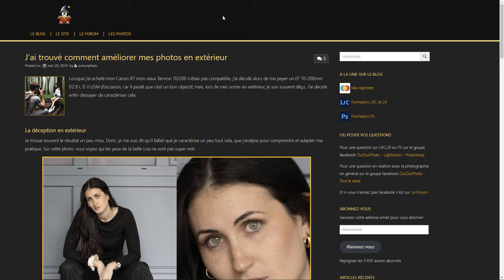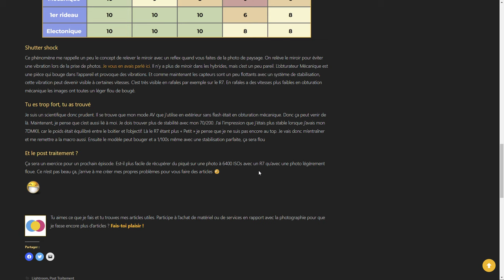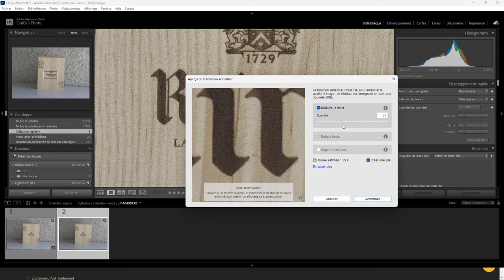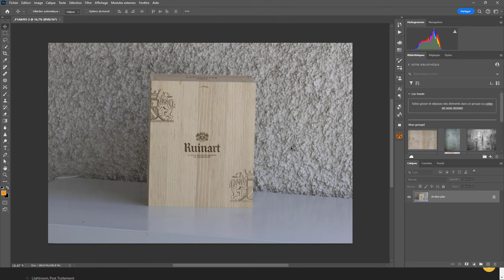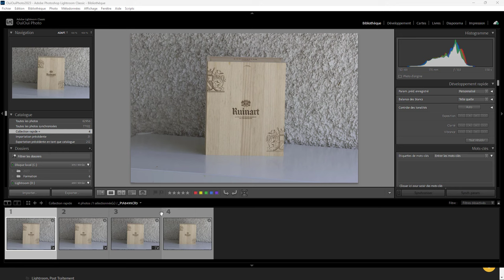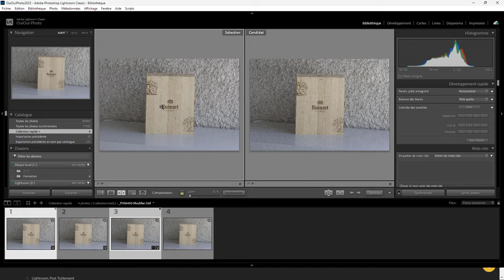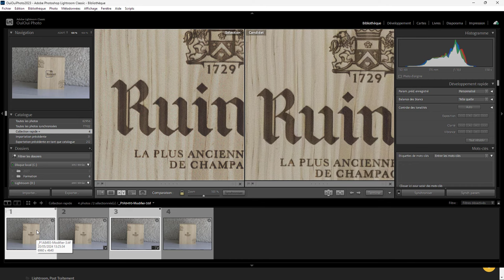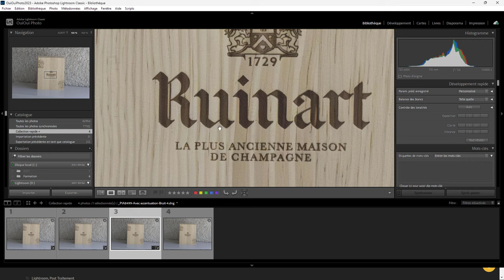Bruit ou flou ? Il faut choisir le meilleur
Lors de mon dernier article sur le blog ), je me demandais s'il était plus intéressant de récupérer une photo floue sans bruit ou une photo nette, mais très bruitée. La réponse dans cet épisode